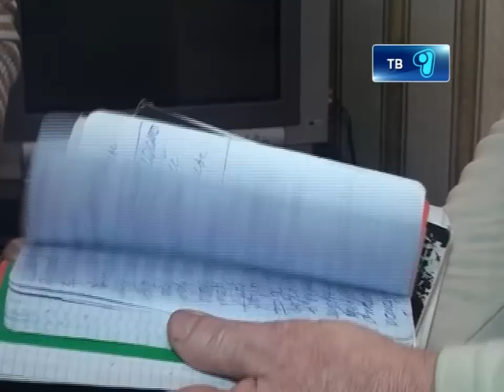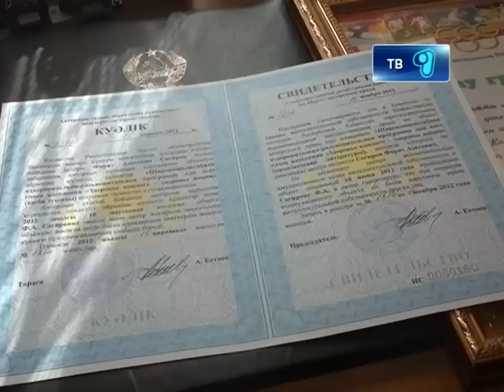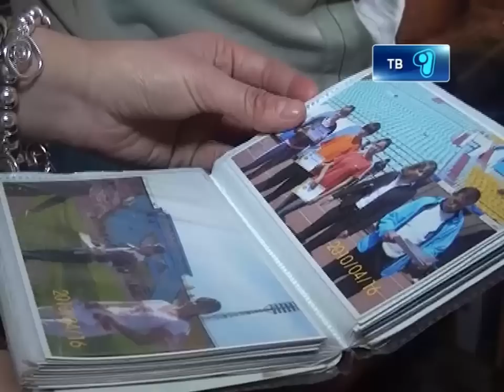Учитель физкультуры вылечил сына от лейкемии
Фарит Сагиров изучив биохимию организма человека, выявил причину возникновения болезней у детей. Сделанные открытия мужчина собрал в проекте под названием «Здоровье каждого -- здоровье нации».